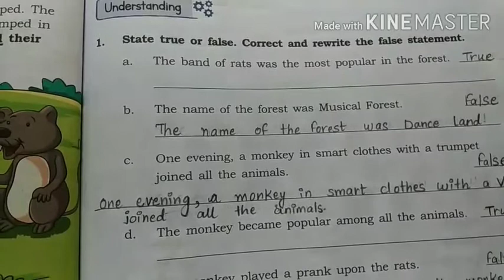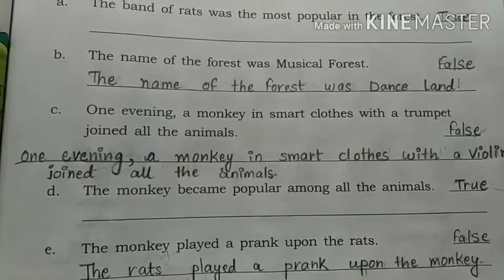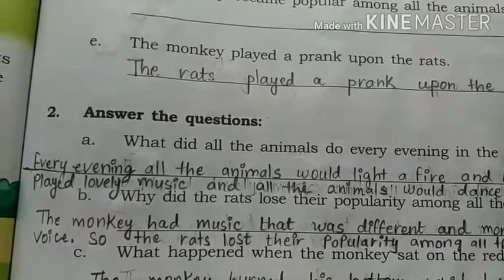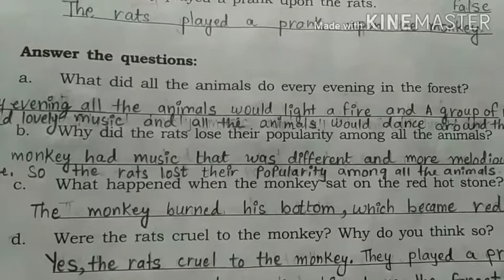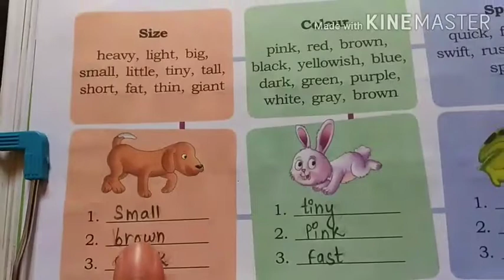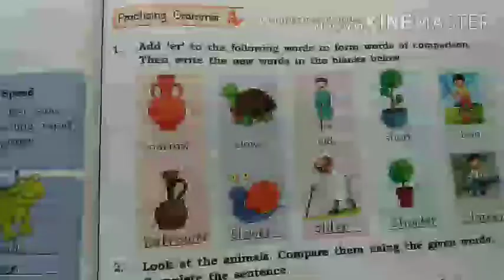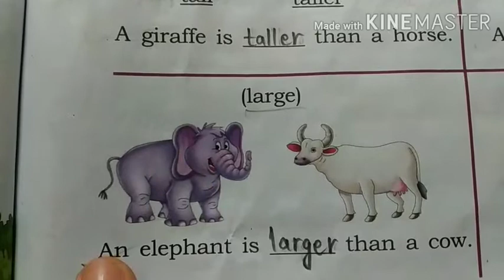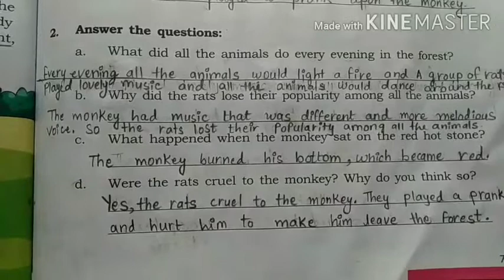25.7.20..std-2..sub-Eng lit.. ch-6-Jungle tale..Topic- Understanding+vocabulary+practising grammar.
Understanding (pg no -75)
Vocabulary (pg no -76)
Practising grammar (pg no - 77)